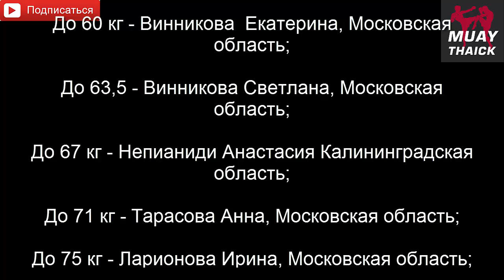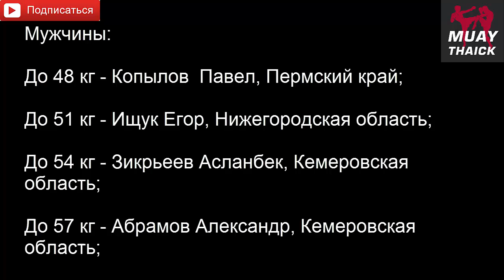Джонс, Альварес, Результаты чемпионата России по тайскому боксу 2016